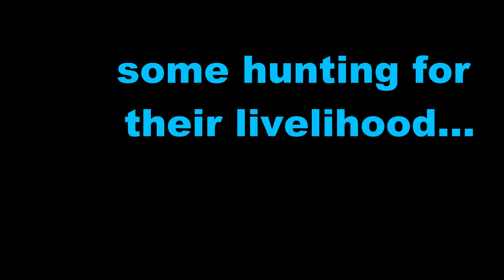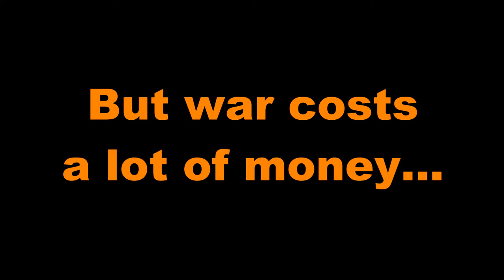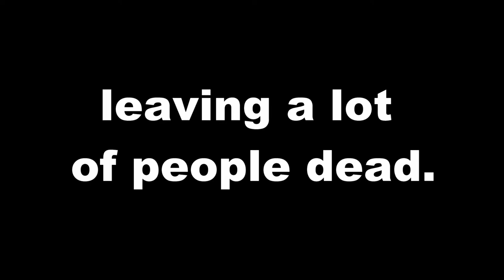A Super Quick History of Colombia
Main Sources:

“Colombia: A Concise Contemporary History” (2017) by Michael J. LaRosa and German R. Mejia, Rowman & Littlefield, Lanham, Maryland.